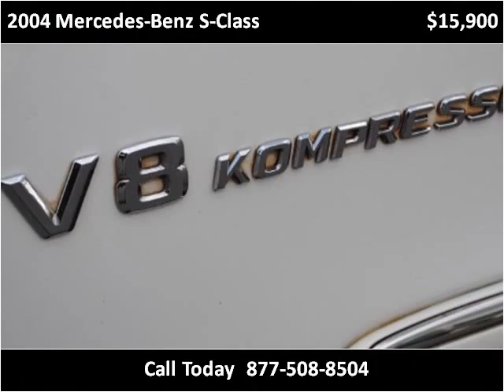2004 Mercedes-Benz S-Class Used Cars Raleigh NC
This 2004 Mercedes-Benz S-Class is available from Triangle Imports.